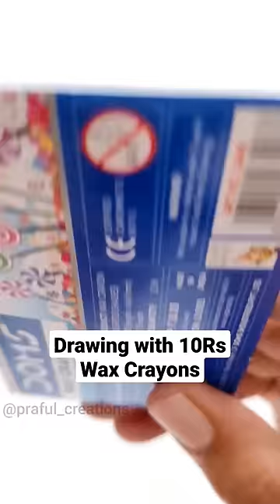Drawing with the cheapest crayons 🥵